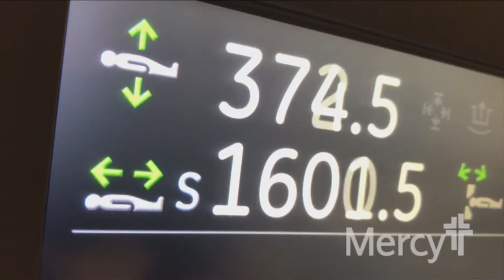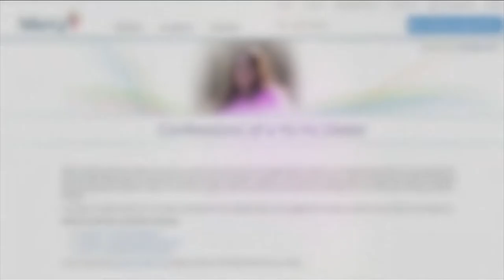Faith In Our Hometown - "The Lion Co-op - College Students and Food Insecurity"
Guest Dr. Andrea Culler, Founding Member